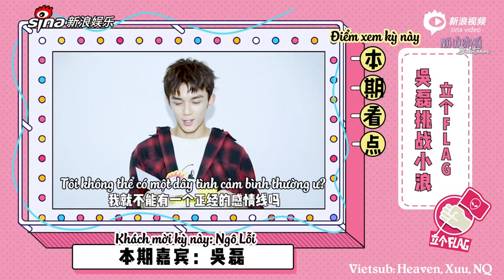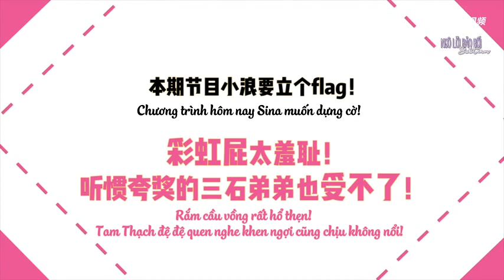VIETSUB Ngô Lỗi ‖ Phỏng vấn dựng cờ Sina 立个flag#